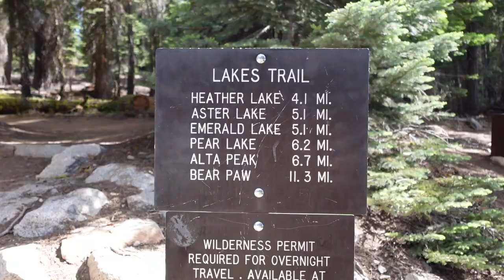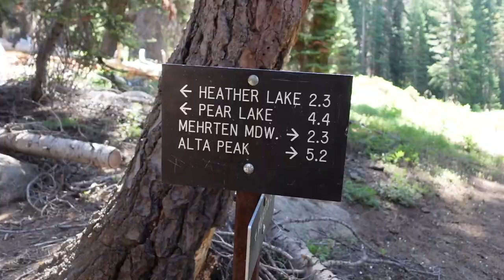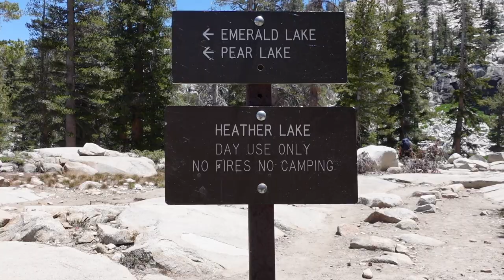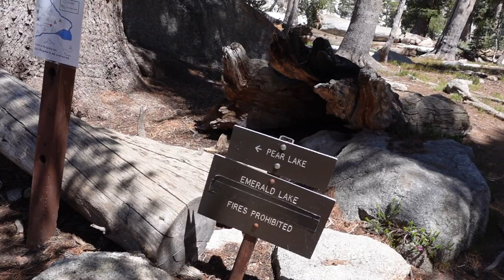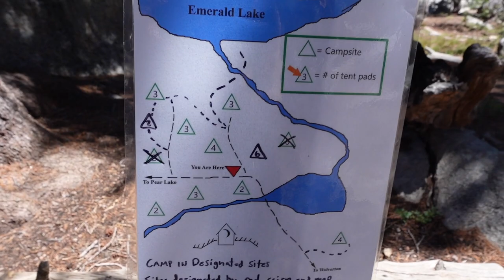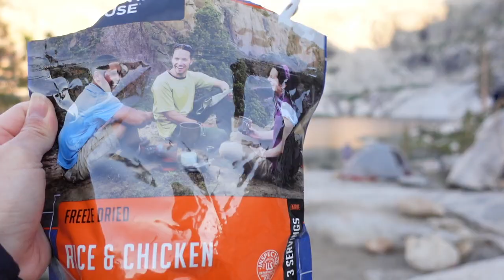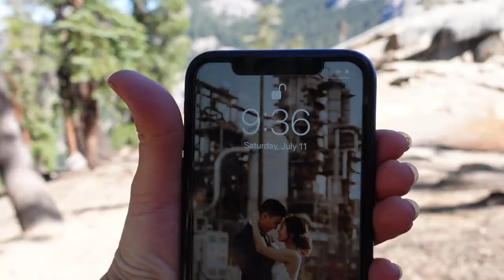Sequoia NP The Lakes Trail Full Guide | Backpacking trip to Pear Lake | Everything you need to know!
[Timestamps below]
Our first overnight backpacking trip in the Sierras took us to The Lakes Trail in Sequoia National Park. It wasn’t an easy hike, but the views and the FOUR, beautiful alpine lakes (Heather, Aster, Emerald, Pear Lakes) we got to see made it totally worth it.

Miles: 12.8 round trip
Trail type: out and back
Difficulty: strenuous
Elevation change: 3,416ft
Time: 5-6 hours

Timestamps
0:00 Trailhead
1:56 The Watchtower
2:32 Heather Lake
3:45 Emerald Lake
4:39 Pear Lake
9:55 the BEST campsite!!
11:26 Day 2/breakfast
12:06 hiking down

Sony ZV1

Backpacking essentials:
Bear canister
Bear spray
Water filter

Camping essentials:
Side Table
Portable Shower
Collapsible Sink
12 Egg Holder
6 Gallon water jug
Table cloth: h

Hi! Welcome to my page. I’m a full time registered nurse and going to grad school to be a nurse practitioner. My husband is an engineer. Even with our busy work schedules, we try to travel as much as we can.

Follow along as we document where we’ve been and what we’ve done, as we help you plan the best trip possible!